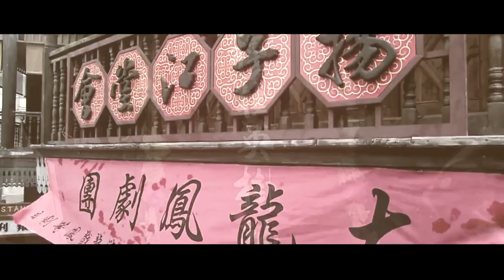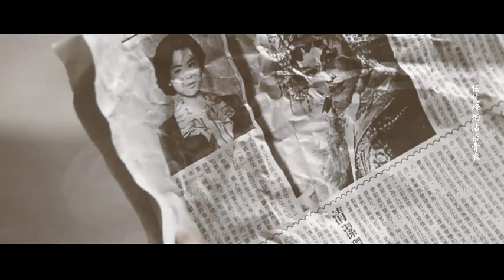【一九三三·旧梦惊尘】姚桂生x刘温柔（陳煒 陳自瑤）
轉自bilibili.com